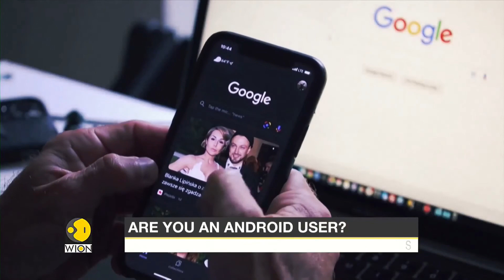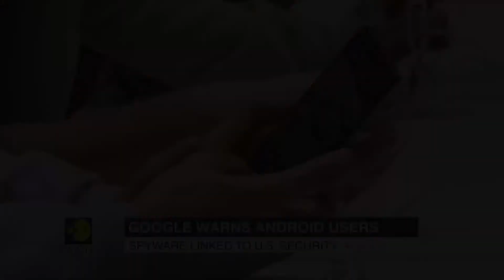PPN World News - 7 Apr 2022 • Ukraine Russia war • Shanghai Covid-19 lockdown • Hunter Biden laptop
International world news headlines today.

► Sources:
00:06 - New sanctions target Putin's two daughters
01:09 - $100M worth of weapons headed to Ukraine
02:12 - Netherlands sends four F-35 fighter jets to NATO ally Bulgaria
03:11 - Shanghai extends lockdown for 26 million residents
04:10 - US Secret Service agents suspended
05:07 - Hunter Biden’s whistleblower to release 450 Gb of 'deleted material'
06:15 - Sudanese mark removal of al-Bashir with protest against army rule
06:58 - Google bans apps with hidden data-harvesting software